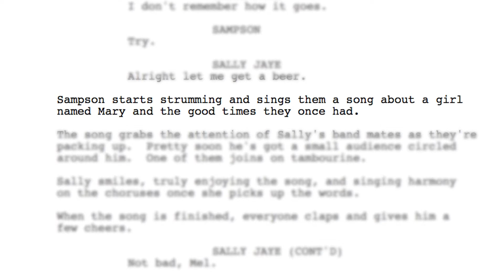John Hawkes talks “Down With Mary” in TOO LATE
Oscar nominee John Hawkes discusses his Best Original Song contender “Down With Mary” from the motion picture “Too Late."

About TOO LATE:
Academy Award® Nominee John Hawkes "gives the performance of his career" (Ain't It Cool News) as Private Investigator Mel Sampson in this "absurdly entertaining" thriller (New York Times)." When tasked with tracking down a woman from his own past, Sampson finds himself navigating the dark corners of Southern California and the menagerie of eccentric personalities and lost souls who inhabit it. Filmed in a series of stunning unbroken takes and featuring a gut-wrenching, tour-de-force by John Hawkes, TOO LATE tells the story of a missing woman, but paints the portrait of a lost man.

Starring John Hawkes, Natalie Zea, Crystal Reed, Dichen Lachman, Robert Forster, Joanna Cassidy, Jeff Fahey, Rider Strong, Sydney Tamiia Poitier and Vail Bloom. Written and Directed by Dennis Hauck.

Producer: Matt Miller
Director of Photography: Kelly King
Camera Operator: Tory Harder
Editor: Tory Harder
Film Footage Courtesy of: Vanishing Angle & Foe Killer Films